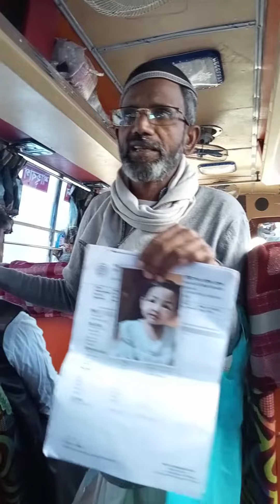বাসের প্রতিদিনের চিত্র বাবা,মা,মেয়েকে বাঁচাতে সাহায্য করুন।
বাসে প্রতিদিন এভাবেই চলে সাহায্যের আবেদন। আপনার কি মনে হয় এদের সাহায্যে সবার এগিয়ে আশা উচিৎ। আপনার মতামত জানান